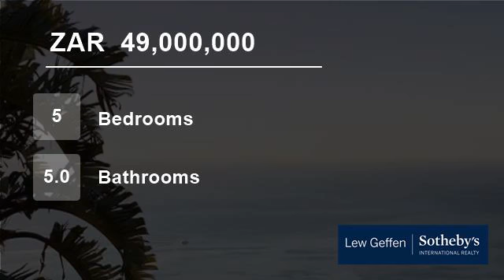5 Bedroom House For Sale in Fresnaye, Cape Town, Western Cape, South Africa for ZAR 49,000,000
Opulent home perched high up in Fresnaye with vast patios maximising the sea vistas. Enormous private self-contained master suite with own kitchen, TV room & lounge, mirrored dressing room and private sweeping balcony, plus four additional en-suite bedrooms. Chef’s kitchen, open plan lounge and dining room, downstairs cinema ...